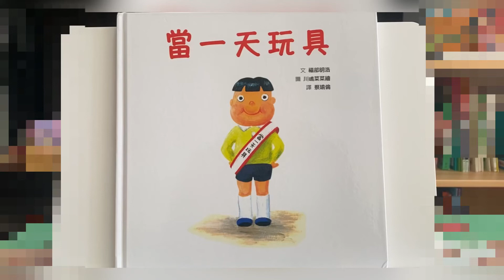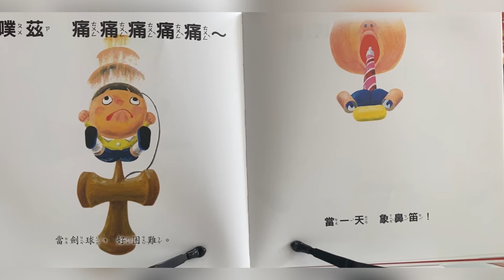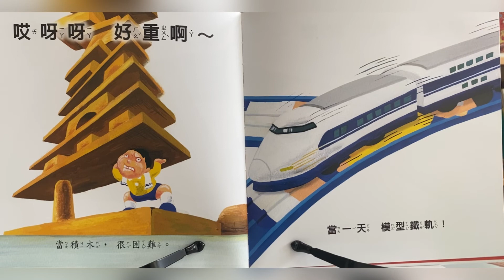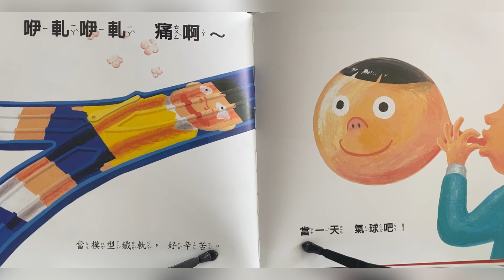［中文繪本］《當一天玩具》福部明浩｜廣東話故事｜粵語故事｜兒童繪本 ｜繪本 ｜親子共讀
《當一天玩具》
作者：福部明浩
出版：格林文化